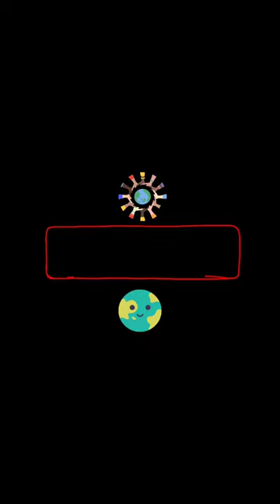CURIOSIDADES DO MUNDO ANIMAL QUE VOCÊ PRECISA VER! 🤩